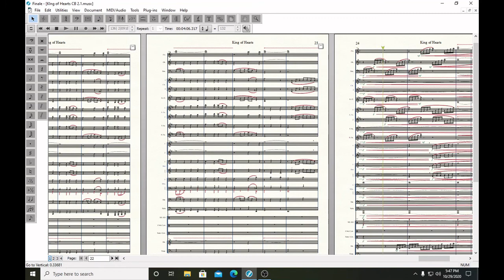King of Hearts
"I hope there's a God, and that He's kind. Gee . . . wouldn't that be swell?" (Dennis Lehane, "Live by Night").